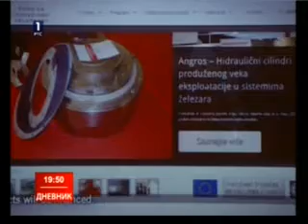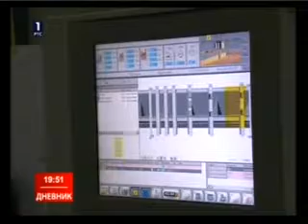12.12.2013. RTS1 Dnevnik 2 Ekonomski razvoj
Ideja je, kažu, pola posla. Problem je međutim što druga polovina najčešće je vezana za novac, pa od posla ne bude ništa. Do sada im je finansijsku podršku kroz bespovratne zajmove davao samo Fond za inovacije i to iz sredstava Evropske unije.
Od naredne godine trebalo bi da bude drugačije. U budžetu su odvojene 4 milijarde dinara sa kojima će Vlada pokušati da privuče velike privatne fondove koji bi ulagali u razvoj inovacija.
To kažu stručnjaci dovodi do povećanja konkurentnosti rasta bruto domaćeg proizvoda i zapošljavanja.

Novinarka Marijana Brajković: To su samo neke od inovacija razvijene uz pomoć Fonda za inovacionu delatnost, koji je osnovan pre dve godine donacijom Evropske unije od 8,4 miliona evra. Od 500 prijavljenih projekata finansira se 40.

Ljiljana Kundaković Fond za inovacionu delatnost: Imamo ideje, naše kompanije jesu inovativne. Nedostatak sredstava jeste bio problem. Kroz rad Fonda za inovacionu delatnost pokazali smo da i taj problem može da se reši.

Novinarka: Država mora da podstiče inovacije ako želi ekonomski razvoj. Po ulaganjima su neprikosnovene Sjedinjene Američke Države. Njihov model prekopirale su Finska i Izrael i za nekoliko decenija potpuno promenile sliku svojih ekonomija.

Jorma Ruti nekadašnji direktor Finskog inovacionog fonda: Finskoj je za taj skok trebalo 10 godina, da se prebacimo sa ekonomije bazirane na prirodnim resursima, na ekonomiju znanja. Povećali smo investicije u istraživanje i razvoj sa 1 na 4 odsto. Dve trećine tih sredstava su privatni fondovi. Državni novac više odlazi na univerzitete, istraživačke centre, institucije.

Novinarka: Taj model namerava da primeni i srpska Vlada, da država bude suinvestitor privatnim fondovima tako što će dodati 20 do 40 odsto na njihov kapital, a privatni investitor će odlučivati u koju kompaniju će uložiti novac za razvoj inovacija.

Saša Radulović ministar privrede: Pošto država investira oko 4 milijarde dinara, očekujemo da će ukupna sredstava dostupna za investiciju takve kompanije biti oko 100 miliona evra u 2014. godini. Već negde u januaru, februaru planiramo prve javne pozive investitorima za učešće u ovom programu.

Novinarka: Zainteresovanih, kaže ministar, ima i prvi fondovi biće osnovani u martu ili aprilu. Pre toga treba napraviti spiskove inovativnih projekata kojima je potrebno finansiranje.